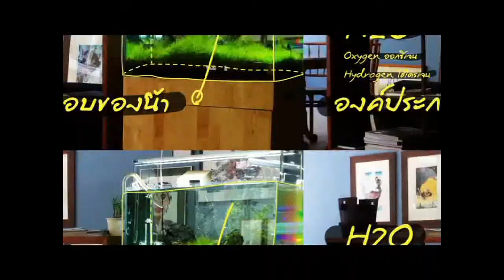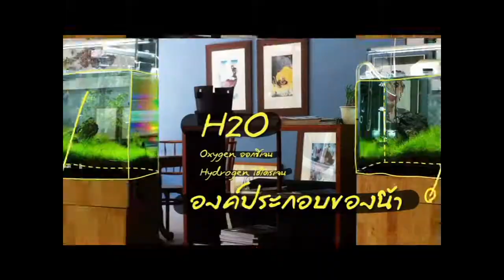ติวภาษาอังกฤษ เที่ยวสวนสนุก By Out Room EP 13. Part 3/3